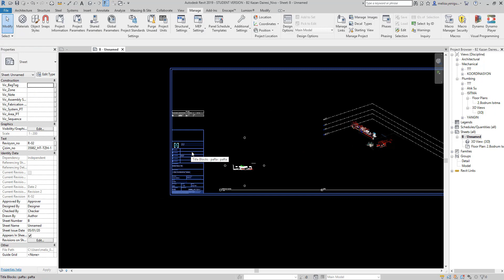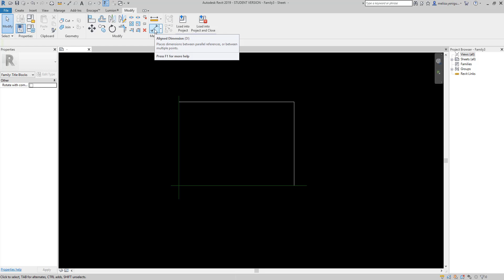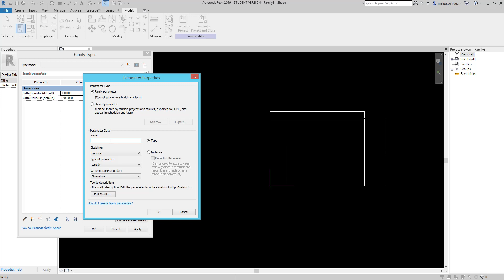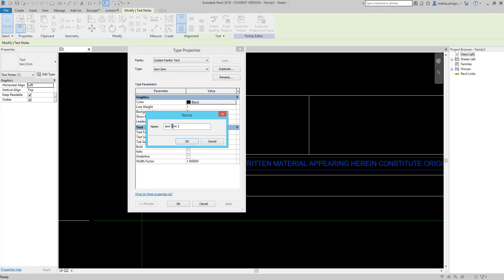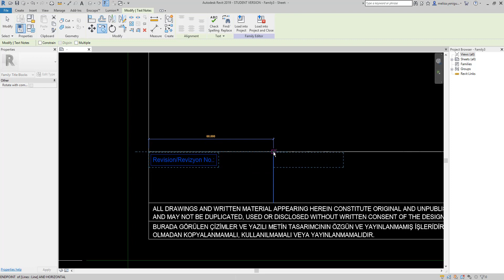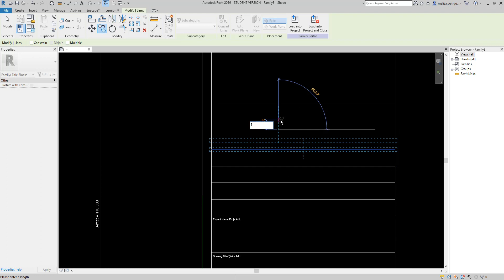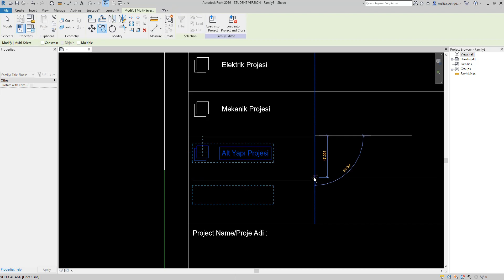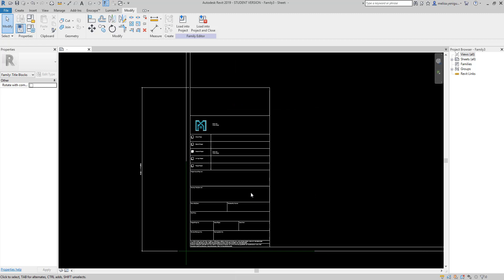Revit Parametric Sheet ve Antet Nasıl Oluşturulur? Ders 1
Herkese Merhaba,
Bu serimiz 3 videodan oluşuyor.
Serimizde detaylı olarak revit parametric sheet ve antet nasıl oluşturulur?Özel antet ayarları nasıl yapılır? Shared parameter projeye nasıl eklenir? sorularını cevapladım.
Benimle beraber adımları izleyin.
İyi Seyirler.